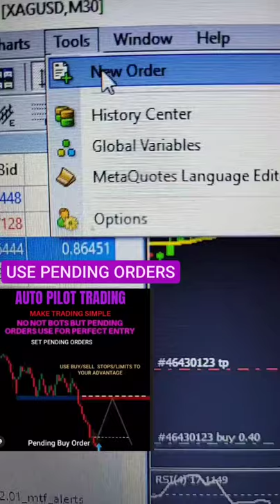Auto pilot trading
This Channel doesn't give any financial trades, these are all tips and motivation profits that may help you with your trading experience, but you trade at your own risk.